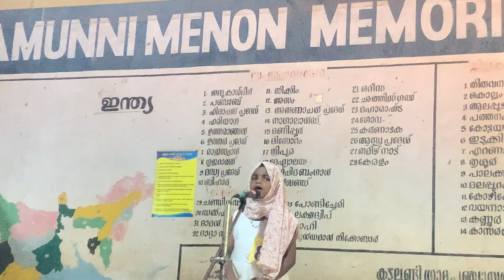നന്നായി പാടി അവസാനം എത്തിയപ്പോഴേക്കും സൗണ്ട് ഇല്ലാതെയായി 😭